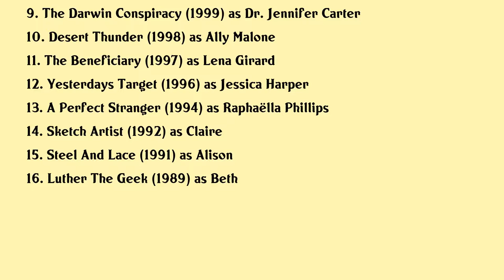Stacy Haiduk Movies list Stacy Haiduk| Filmography of Stacy Haiduk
Stacy Haiduk Full Movies List Filmography of Stacy Haiduk

Latest movies of Stacy Haiduk are:

1. No Place Like Home
2. The Nightmare Nanny
3. Fire City King Of Miseries
4. Salt
5. Victim
6. The Sitter
7. Jane Doe Til Death Do Us Part
8. Attack Of The Sabretooth
9. The Darwin Conspiracy
10. Desert Thunder
11. The Beneficiary
12. Yesterdays Target
13. A Perfect Stranger
14. Sketch Artist
15. Steel And Lace
16. Luther The Geek

Complete list of movies acted by Stacy Haiduk are in this video.

Please Comment down your favorite movie of Stacy Haiduk